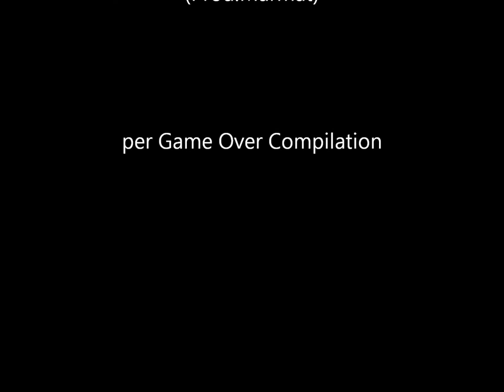Bake Em' - Best In Me track (Prod Marmat)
Bake Em' in  Best In Me track (Prod Marmat) per Game Over Compilation in freedownload dal seguenti link: